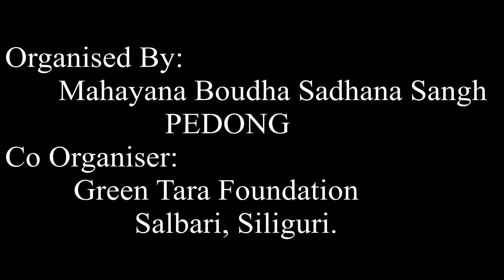RIMDRO SADHANA | MAHAYANA BOUDHA SADHANA SANGH PEDONG & GREEN TARA FOUNDATION SALBARI |M.P.CREATION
Rimdro literally means service. Rimdro comprises rituals, ceremonies and practices, which are undertaken for a wide range of purposes including elongating life, overcoming illness, accumulating wealth, having good harvest, successfully finishing projects and overcoming hindrances. Some rimdos are calendar events and undertaken seasonally or annually while others are observed as and when necessary.

The goal of all human endeavours can be classified into two types: the ultimate and the intermediate or temporary. The ultimate goal from the Buddhist perspective is to reach enlightenment, the final state of happiness. The intermediate goals include temporary happiness through health, long life, wealth, fame, good relationships and fulfilments of various wishes among other things in one’s ordinary life before reaching enlightenment. So, the ultimate purpose of a Buddhist rimdro is to reach enlightenment and or the ultimate state of happiness but a lot of rimdros are conducted for the sake of provisional goals.